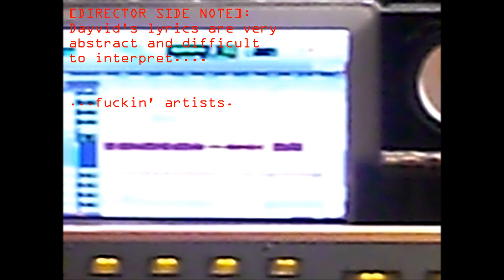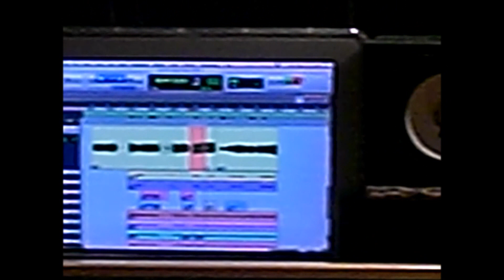Victorian Sky EP - Video Diary (Part 2)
Part 2 of our EP documentary.